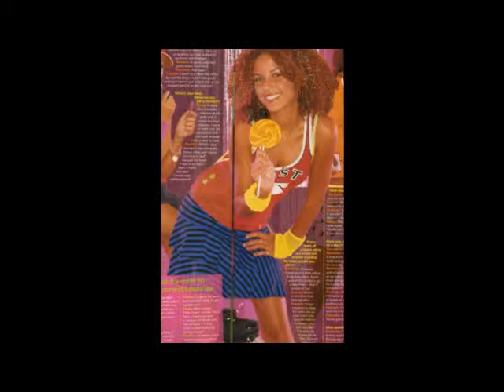Stacey McClean (S Club Juniors) - These Four Walls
Photo montage of Stacey McClean from S Club Juniors. Song: These Four Walls - Little Mix